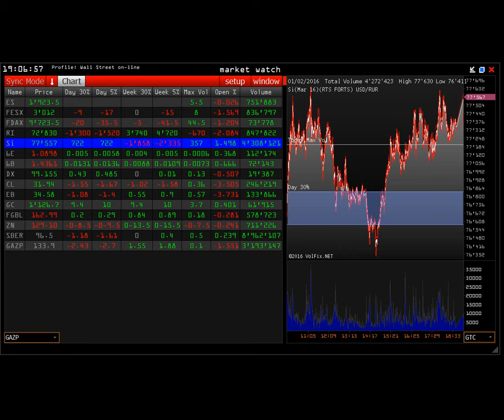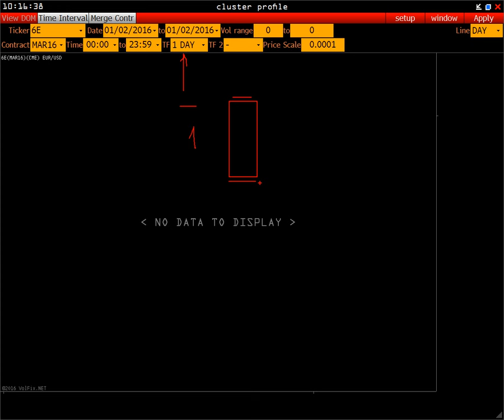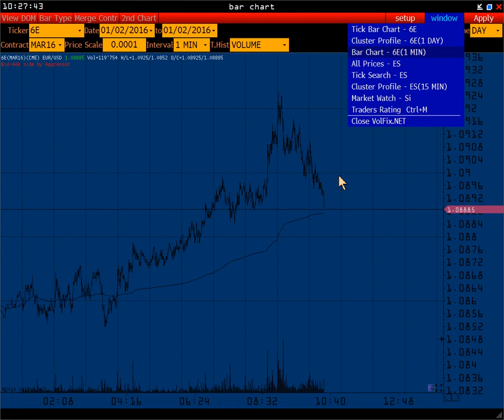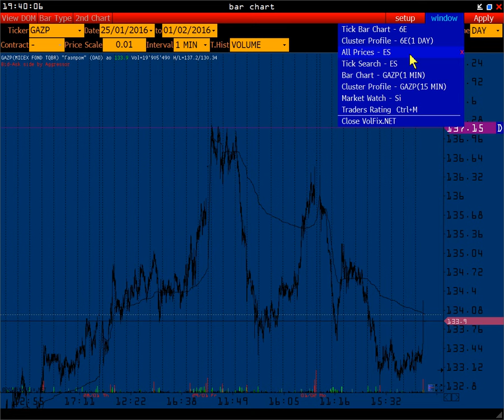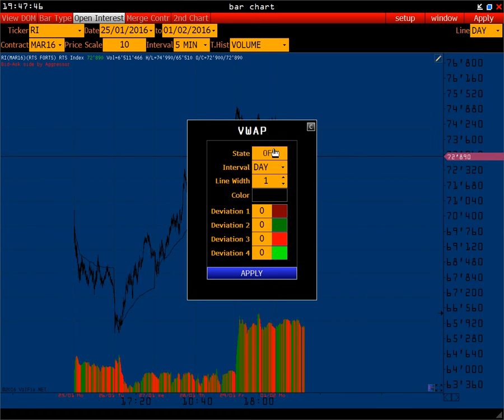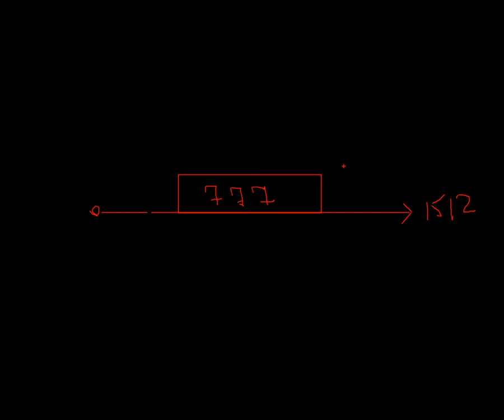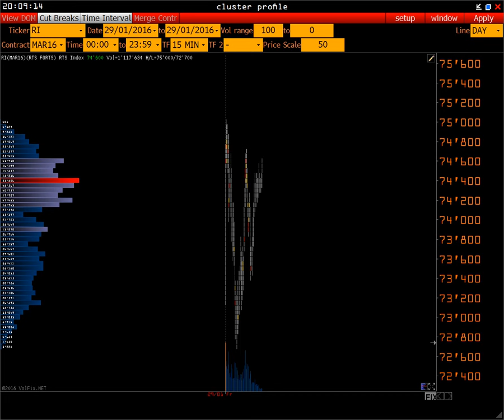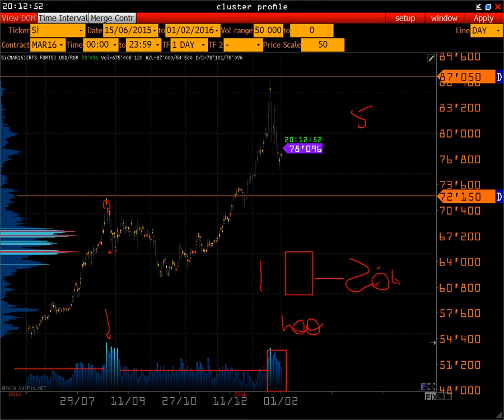Smart Volume Trading - структура алгоритмы и рыночные ордера